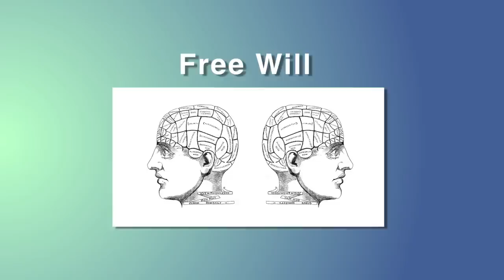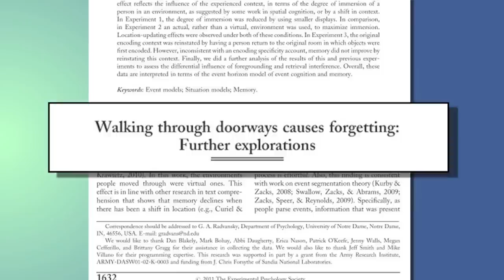Vlog #22 - Free Will (Feat. Wheezywaiter)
In which the Nerdwriter enlists the aid of Craig Benzine, otherwise known as Wheezywaiter, to discuss the concept of free will. Thanks for the help, Craig. It's much appreciated. Most of the ideas in this video are taken from Sam Harris. I highly recommend you read his blog posts on the subject. Here they are, chronologically:

You can pre-order his new book, Free Will,